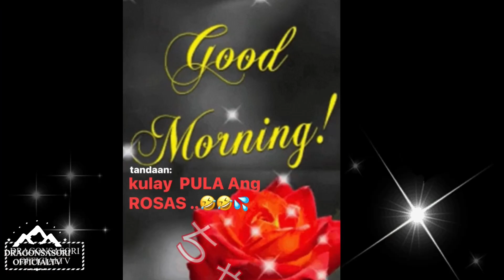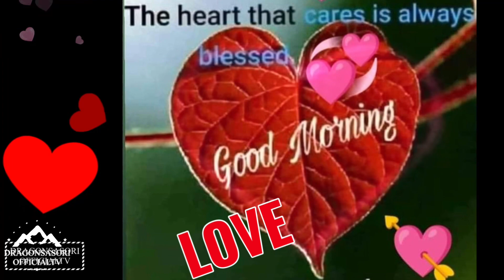🎂💕誕生日”HAPPY BIRTHDAY”honey MIKUchan(081122)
because it’s your SPECIAL DAY - mom miss you so much for so long time didnot see you and touch and kiss 💋 to your cheek personally 😔😓this love messages lots of hearthful feeling  honey Miku chan 🙏🙇‍♀️always take care your health 愛してるョ😥